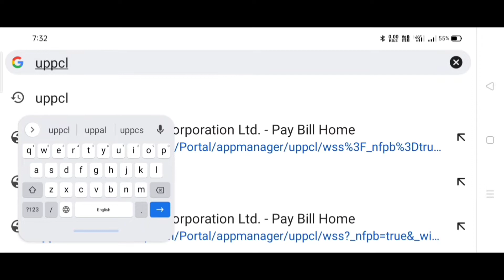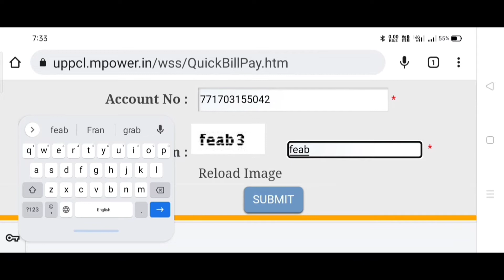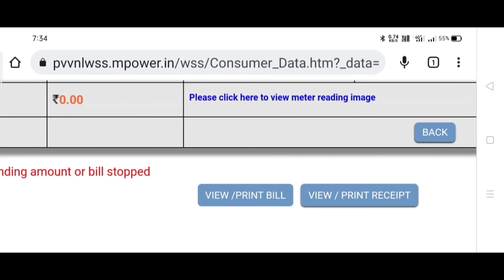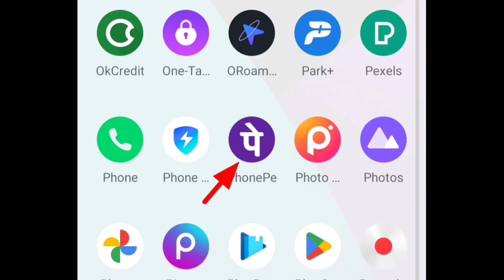how to check electricity bill. बिजली का बिल कैसे चेक करें।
# electricity bill.
# bill of electricity.